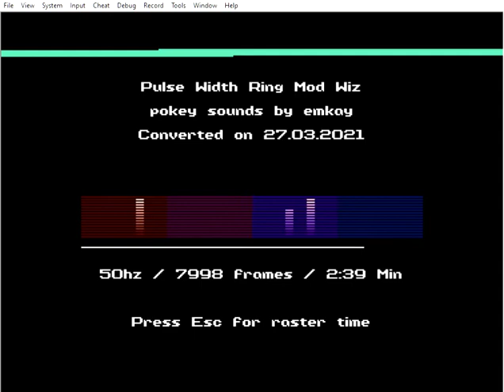Pulse Width Ring Mod Wiz atari 800 pokey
another retune with thanks for the tool development to rensoup and VinsCool, making it possible to get more precise in POKEY programming :)